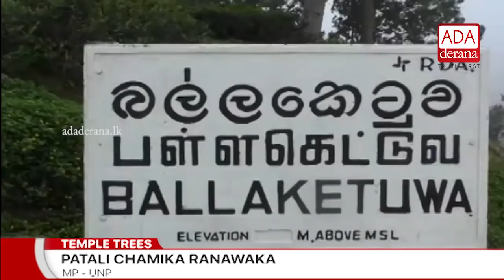State officials assaulted at Temple Trees – PM’s Secretary (English)